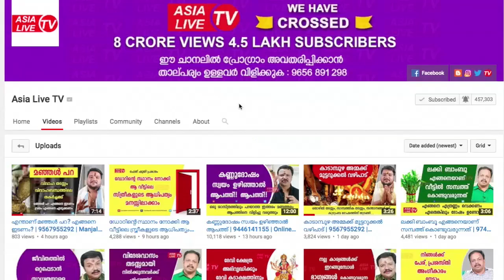വളരെ സ്നേഹത്തോടെ തുടങ്ങുന്ന ബന്ധങ്ങൾ വഴക്ക് മാത്രമായി മാറുന്നു, പരിഹാരം ഫെങ്‌ഷുയി | 9745094905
Suresh S.(Feng Shui Consultant) 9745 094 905, Krishna Feng Shui Shope, Opp:Central Bank, Punalur Road, Anchal